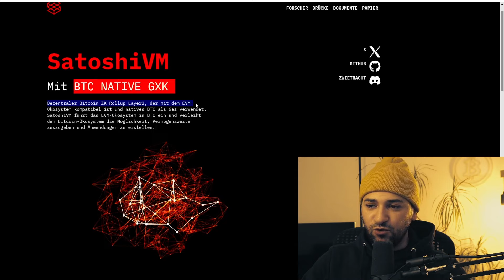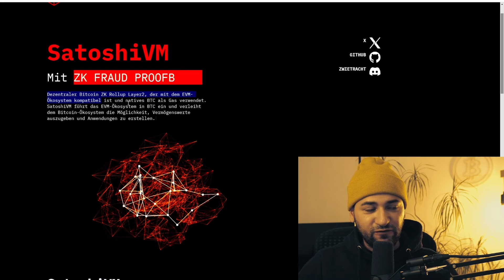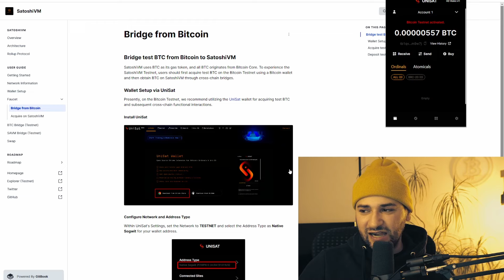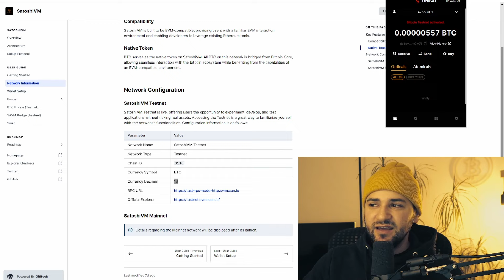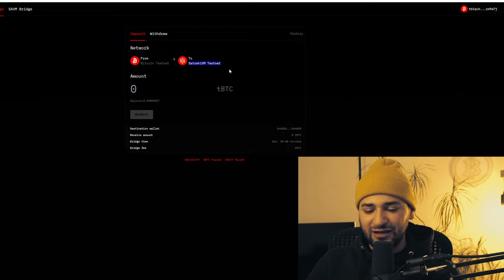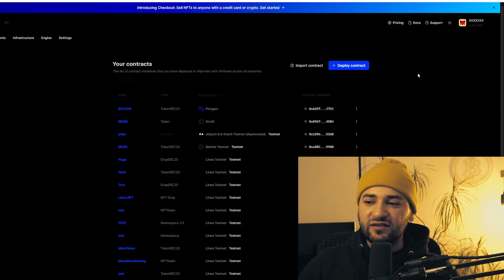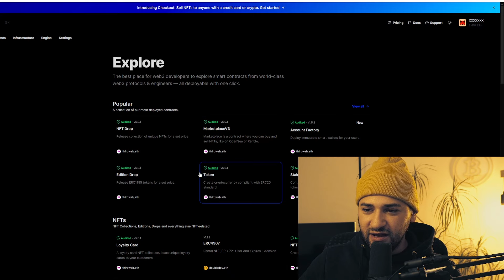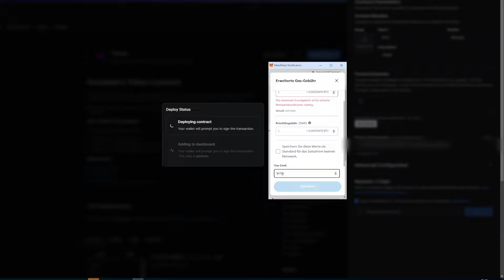🪂50.000$ Mega Airdrop: Bitcoin als Layer2 mit SatoshiVM (Anleitung)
🌱 MEHR CONTENT?

SatoshiVM, eine Bitcoin-basierte ZK Rollup Layer 2-Lösung, ist jetzt im Testnetz verfügbar.

🕐Timestamp
00:00 Das Ding wird groß!
04:33 Was ist SatoshiVM?
05:36 Schritt 1
06:29 Schritt 2
07:46 Schritt 3
10:39 Schritt 4